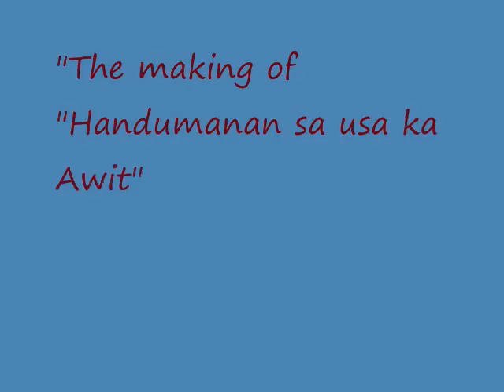RMN Drama - Handumanan Sa Usa Ka Awit the Making 3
The making and behind the box voices that you've heard over RMN Station ( Radio Mindanao Network ) from the most listened, popular, highlighted and has been currently number one radio program for almost 4 decades in entire Philippines...